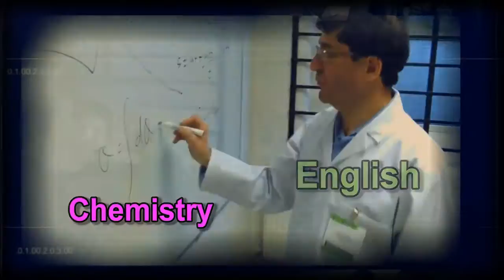The Dr Sergis Academy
Professional Science, Maths and English tutor and educational consultant.  Also a scientist, offering consultancy in organic chemistry and organic synthesis and methodology.